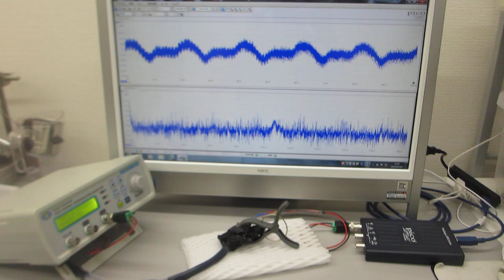超音波プローブのオーダーメード対応（超音波素子表面の表面弾性波利用技術）